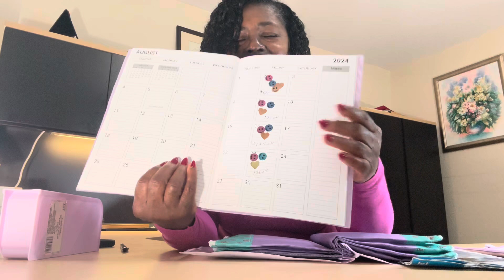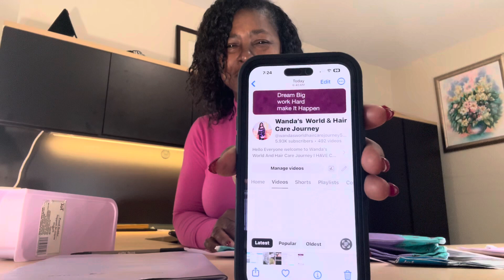It’s Time To Add To Our $6000 Cash Stuffing Binder Goal 💰